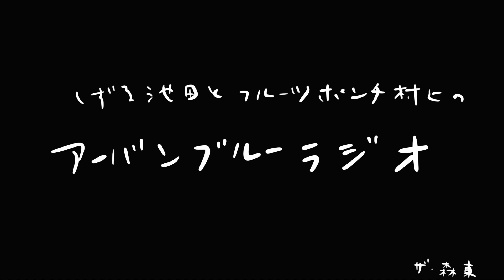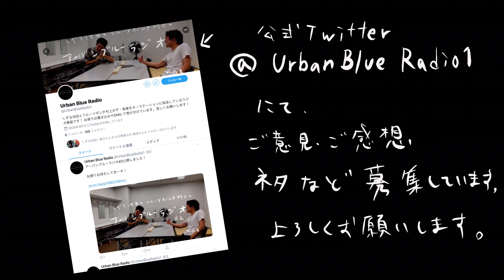しずる池田とフルーツポンチ村上のアーバンブルーラジオ「モノボケを考える」の回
さらば青春の光YouTubeチャンネルをキーステーションに『しずる池田とフルーツポンチ村上のアーバンブルーラジオ』毎週水曜18時よりレギュラー放送中！

32回目の放送は「モノボケを考える」の回です！！